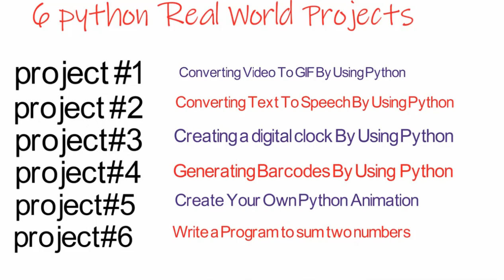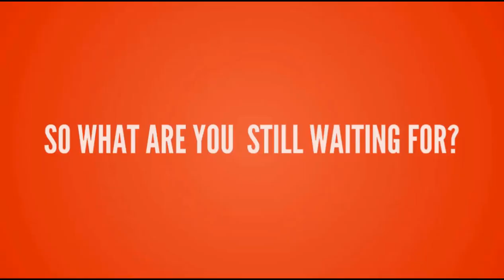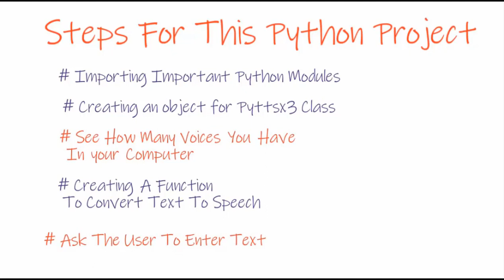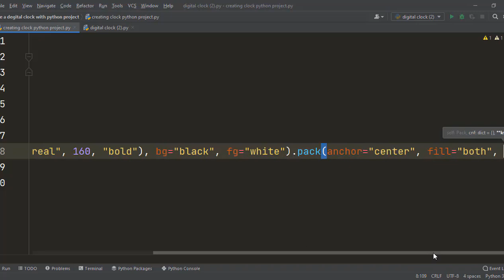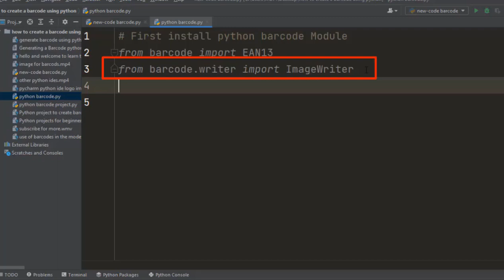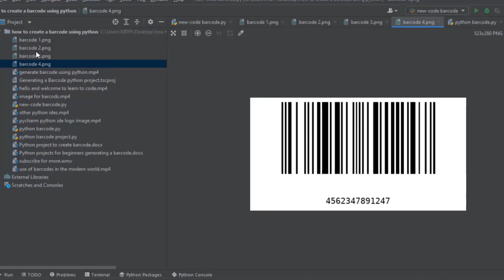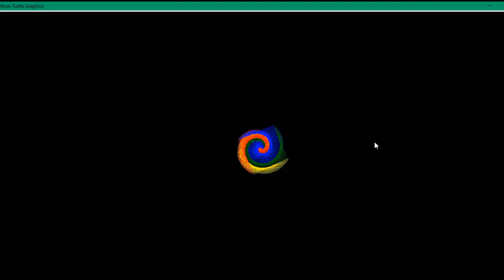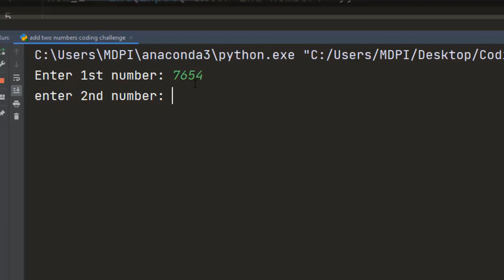python projects for resume - 6 Real World python projects for beginners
python projects for beginners - 6 python projects for beginners.

python projects ideas for beginners.

python projects for beginners in English - 6 mini python projects - for beginners. top 6 python projects for beginners to advanced - full walk through.. 5 python projects for beginners..
python projects under 15 minutes  | best python projects for beginners | python training | edureka.
 tending to this  great learning brings you this tutorial on top 13 python projects for beginners...

top 20 python projects for beginners to advanced - full walk through.
10 python projects for beginners | ishan sharma | geeksforgeeks.
if you already have some basic python experience and want to take it to the next level  in this video you’ll discover 4 interesting python projects for beginners - all including code for practice!..
4 essential python projects for beginners in data science.  to start with  we have curated a list of 10 python projects that every beginner should try. in this beginner python project tutorial we will be creating our first python project! this learn to code video on python projects will help you establish a foothold on python by helping you assess and obtain skills which are used to design  develop and analyze projects built in python.

the best python project for beginners!
 hopefully it can give you some inspiration and ideas so that you can get started working on a new python project and apply your knowledge of python.
this video will discuss 6 beginner python projects!
 this is a simple python project.  here are 6 projects just for beginners.
hopefully this can give you some good python project ideas that you yourself can work on. watch this python project full walk-through for beginners to advanced level practice it at home and get perfect.

weekend python projects: in this video we will talk about few python projects you can add to your resume... you will be more skilled and confident about the advanced python projects that will give you opportunities to explore more...

 while working through this beginner python project you will learn the basics and fundamentals of python and apply those skills.
python beginner project tutorial #1 - your first python project.
12 beginner python projects - coding course.
5 great beginner python projects.
super quick python projects ideas for beginners.

  give these projects a try if all the other "beginner" python projects are still a little too advanced for you!

 you can do fun projects in python even if you are a complete beginner!!..
 in the coming days  i'll be posting step-by-step tutorials on each of the 7 python projects list for beginners..

python projects for complete beginners.